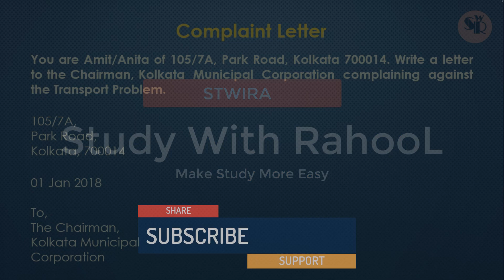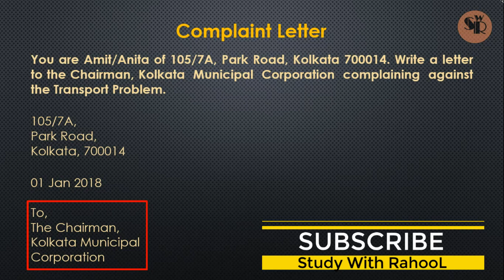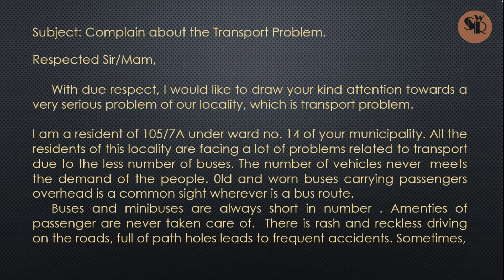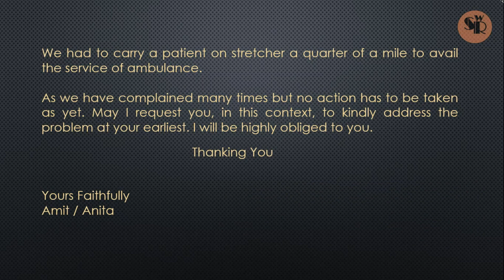Complaint Letter | Explained in Hindi | Transport Problem | STWIRA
Books For Better Scoring in Class in Class 10:
Examguru All In One CBSE Chapter Wise Question Bank
Oswaal CBSE Question Bank Class 10
Communicative Chapter wise and Topic Wise
Reliable Question Bank Class 10
Together With CBSE Previous 8+ Years chapter wise solved Question